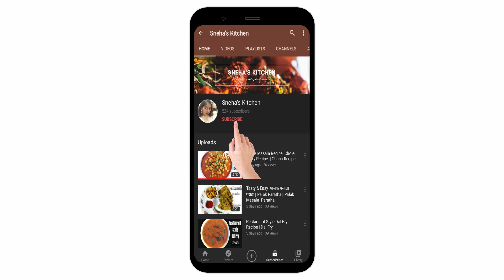3 तरह के झटपट मोदक | 3 ways Instant Modak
instant modak recipe| 3 Instant Modak |कम खर्च में 3 तरह के झटपट मोदक Ganesh Chaturthi Special modak @snehaskitchen

Ingredient:
Milk Powder - 1 cup
Powderd Sugar -1/2 cup
Milk - 1/2 cup
Green Colour
Oreo Biscuit 1 pak

which inturn inspire me to bring more recipies to you.